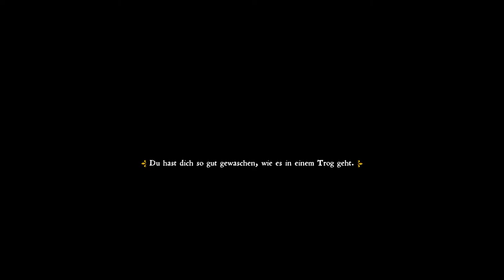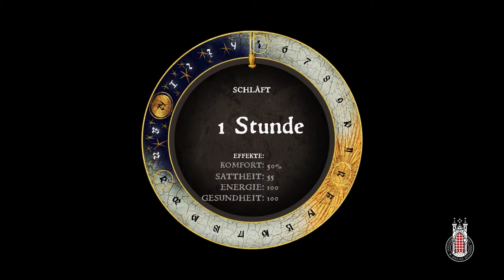Kingdom Come Deliverance 046 | Zurück zu Johanka ins Kloster | German Lets Play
Begleitet mich in das Jahr 1403. Wir steuern den Protagonisten Mathias durch das Böhmische Reich.

Mein PC

 - Gehäuse:  Cooler Master Silencio 452
 - CPU:   Intel Core i7-8700K 4x 3,7 GHz
 - CPU Kühler:  Skythe Katana 3
 - RAM:   16 GB DDR4 Kingston HyperX
 - Grafik:  Asus Strix Gaming GEFORCE GTX 1070 8GB
 - Mainboard:  Asus Z370 TUF Gaming
 - SSD:   250 GB Samsung Evo 830
 - HDD:   2x 2 TB Seagate
 - Opt. Laufwerk: LG BD-Brenner
 - Netzteil:  600W BeQuiet System Power S7
 - Betriebssystem: Windows 10 Home 64Bit
 - Aufnahmetool: DxTory
 - Rendering: Adobe Premiere Pro CC 2017
 - Thumbnail: Adobe Photoshop CC 2017